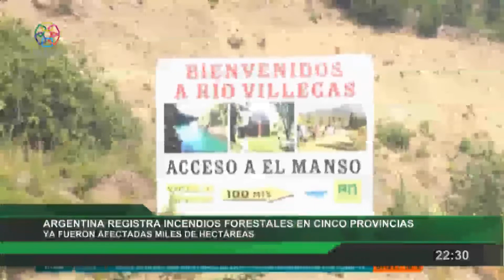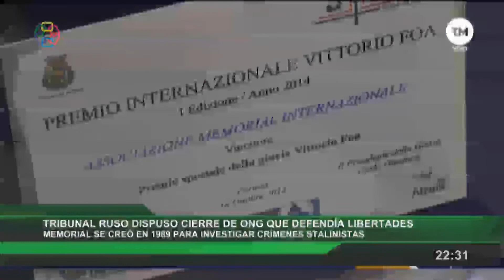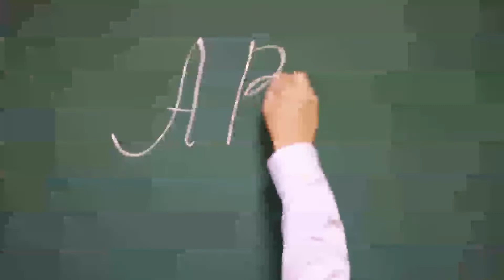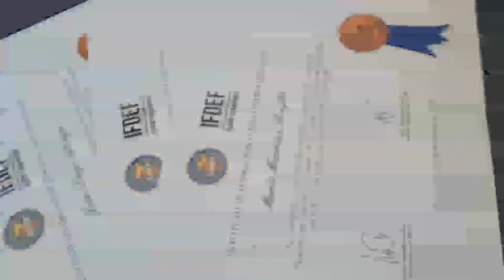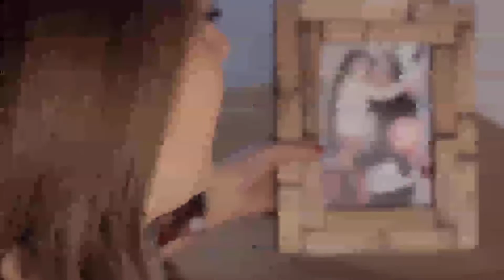Red Informativa Edicion Central 28 12 2021 p1